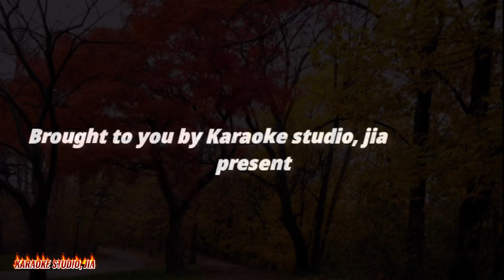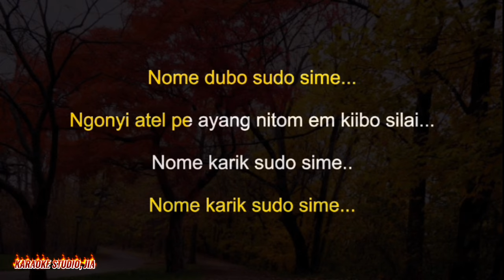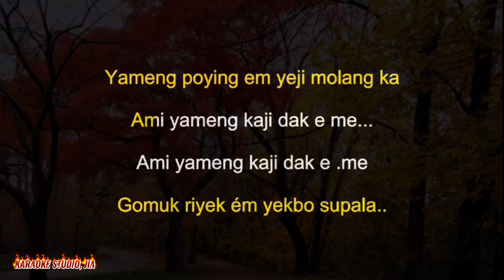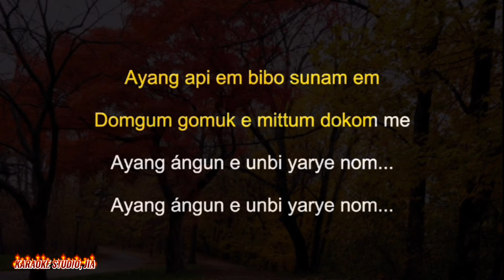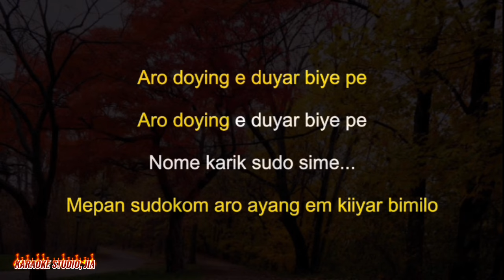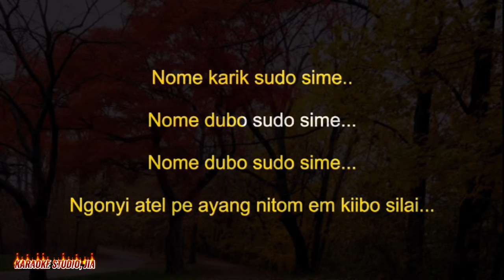Nome karik sudo sime (vocal)//singer :- kamin ering & Anumoti sisam//@tesIa.steam.Iives24